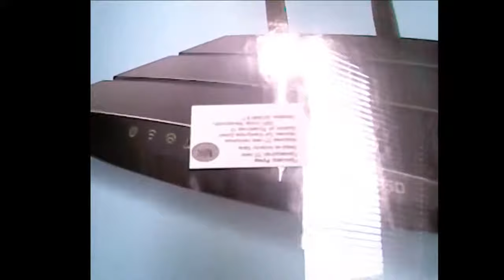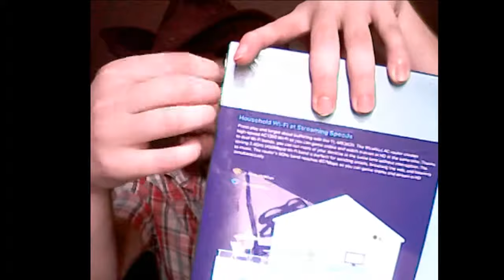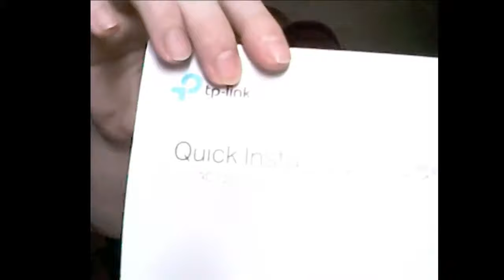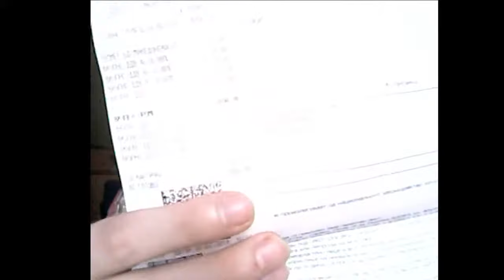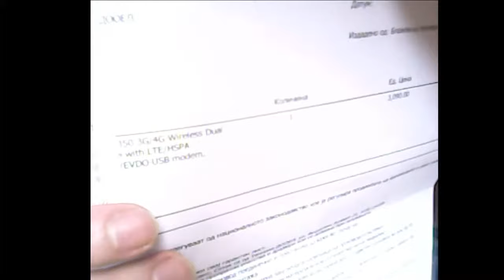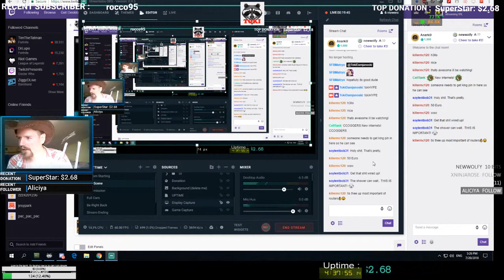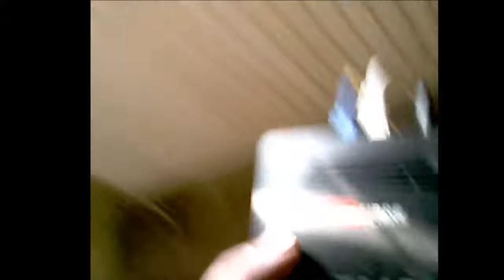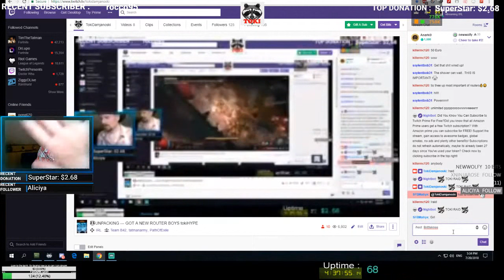Unboxing TP-Link Wireless Dual Band Router TL-MR3620